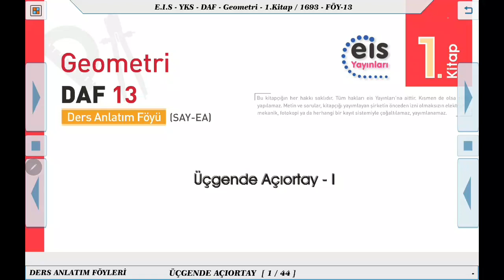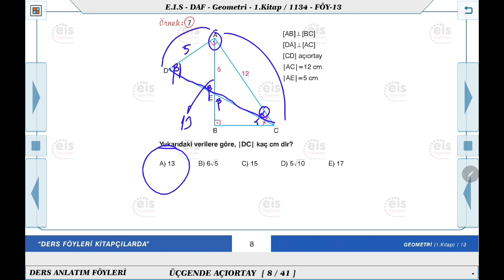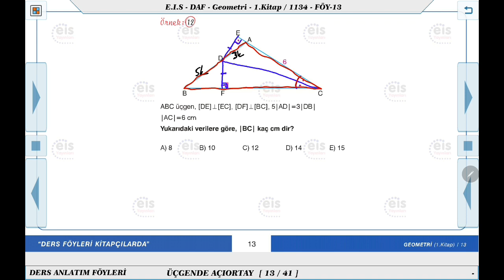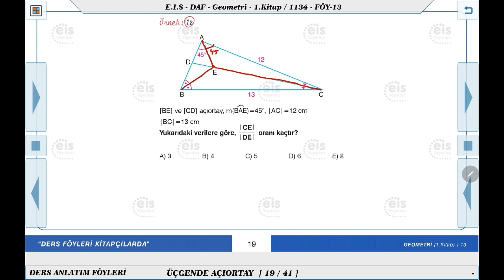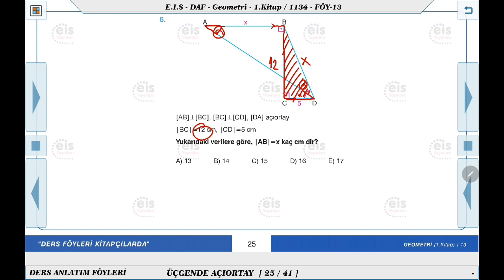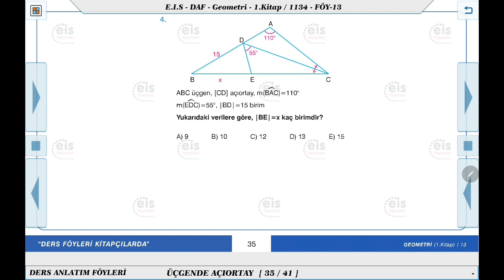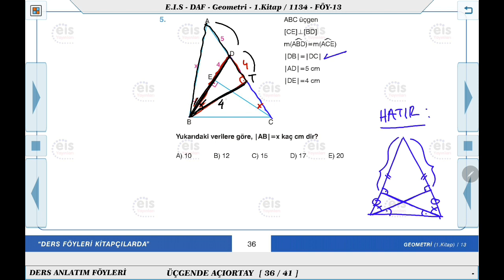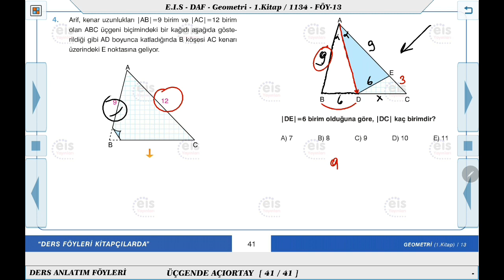Geometri 1 - Üçgende Açıortay 1 ⏳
Ders Anlatım Föyü Geometri 1   2020/2021 Müfredatı 📚
Kurumsal Yayıncılığın Lideri 👍